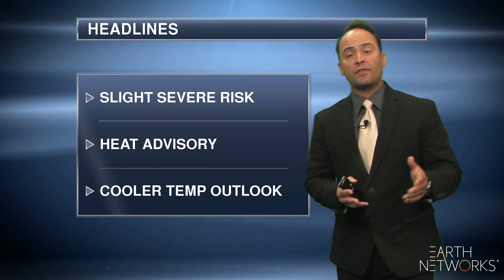northeast_regional_EN_1080_07312019